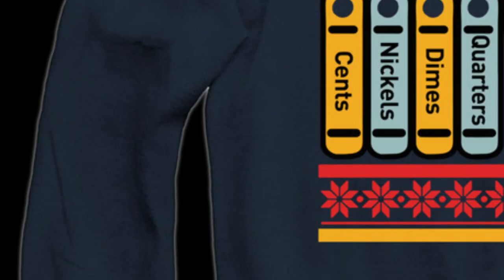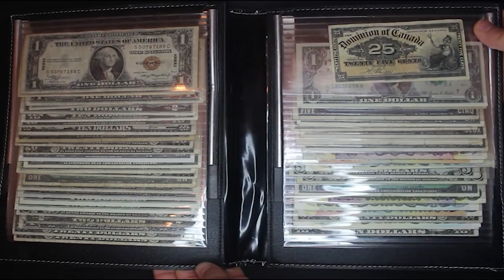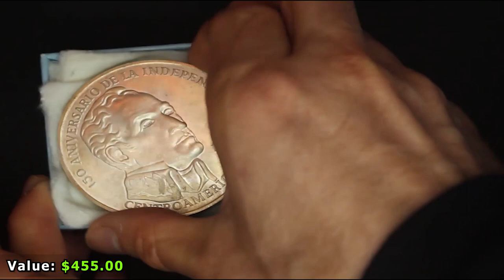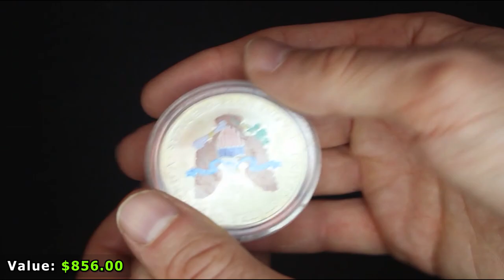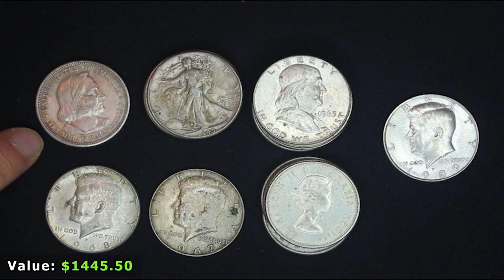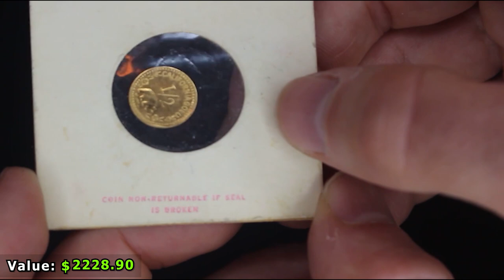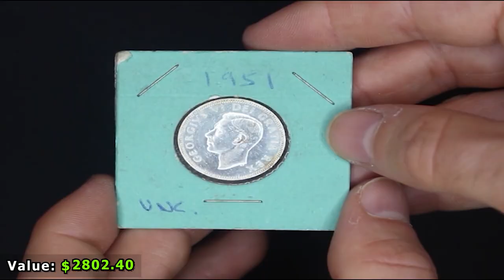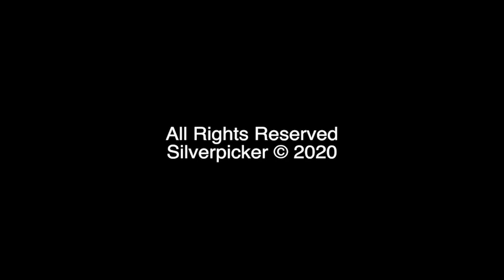I Bought $5,000 in Rare Coins, Silver, & Currency...Damaged in Mail 😩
Data is everywhere! Enhance your career and acquire new skills by taking a course on DataCamp! Click here to take the first chapter of any course for FREE (you’ll be supporting my channel too!)

This was one of the scariest experiences I've had buying precious metals and coins. A customer shipped me $5,000 in rare coins, silver and gold bullion, and antique banknotes...and the packaged arrived opened and damaged. Watch to see what happened!

Deals & more:
📈 Get 2 Free Stocks on WeBull when you deposit $100 (Valued up to $1400)
Digital Scale
Neodymium Magnets
Digital Calipers
U.S. Coins Redbook
Krause World Coins Book
Jeweler's Loupe
Diamond Tester

Want another free share of stock? No joke, download the Robinhood app through this link and we'll both get a random stock for free!

Cointalk.com: thesilverpicker